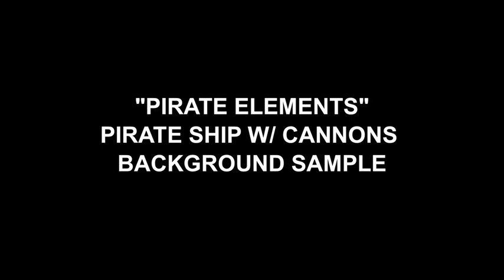PIRATE ELEMENTS DVD: PIRATE SHIP + CANNONS BACKGROUND SAMPLE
***NOTE: The cannon sfx on the ship are slightly delayed to simulate the ship being quite a distance away.

PIRATE ELEMENTS - DVD+HD is a compilation of all-new original video backgrounds that you can project behind your Halloween "Pirate" scene. Using a standard LCD projector, you can create stunning environments / enhancements to you pirate scene that would be absolutely impossible ... until now.

Background videos include: Pirate Cove with Skull Waterfall (Day & Night Version), Waiving Pirate Flag (Normal & Ghost Version), Small & Large Fires, Heavy Storm Clouds with Rain, Stormy Seas (2 Versions), and much more. You can select and run a particular video that best suits your Pirate scene setup.

[HD] High-Definition versions are also include on the same DVD in the DVD-ROM section of the disc.

This DVD is the "must have" product for any Pirate themed haunt!

Look for more video samples from Hi-Rez Designs "Pirate Elements" DVD.